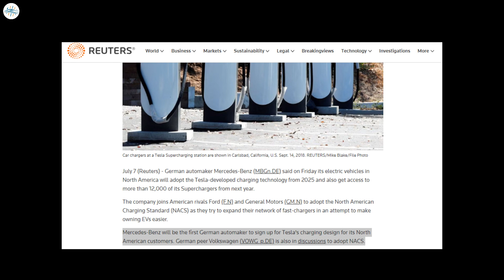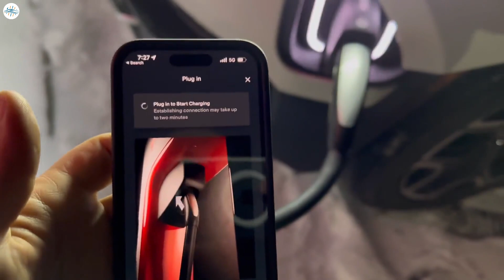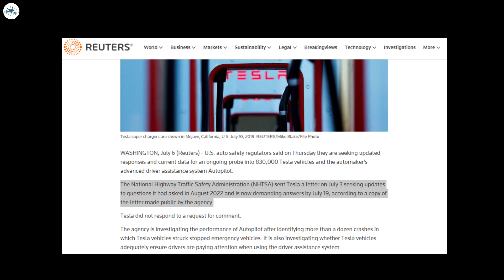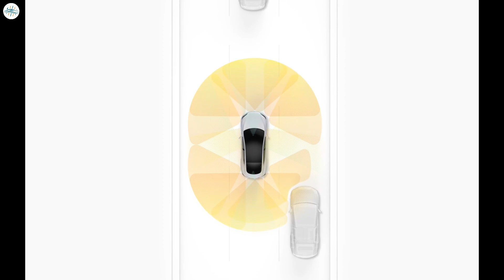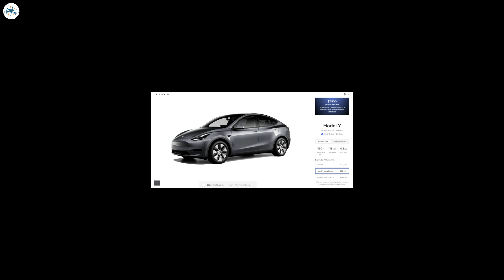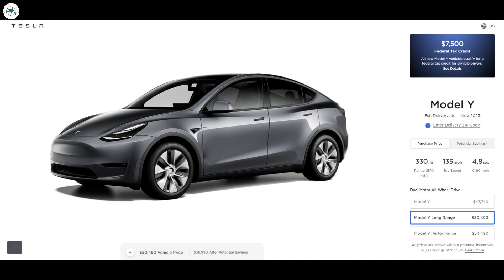Tesla Adds More Discount For Model Y & More Updates!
Mercedes-Benz joins the Tesla “NACS coalition”

The Tesla Cybertruck looks like a beast in the snow in NZ winter test videos

NHTSA asks Tesla for updated data amid Autopilot probe

Tesla lowers price of seven seat Model Y in the US